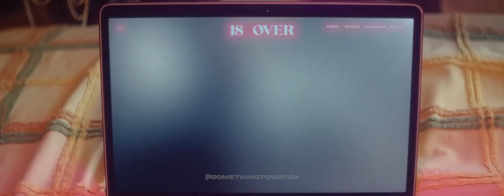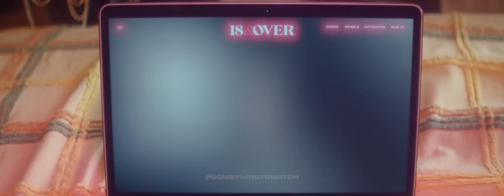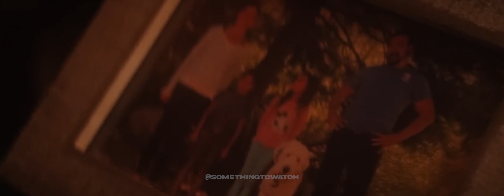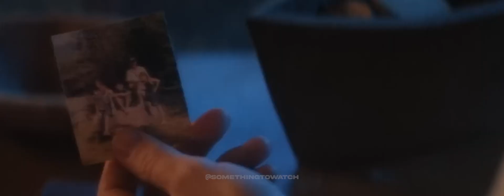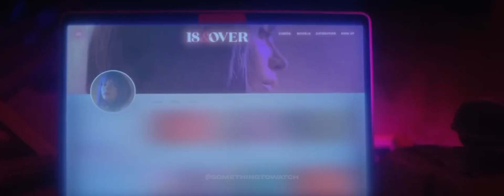Webcam Model Moves Into Forest But A Dangerous Fan Finds Her - Movie Recap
Movie Recap, Movie Recapped, Storyline Movie, Minute Movies, Story Recapped,  N Recaps, Film Recap, Explainer X, Man of Recaps, Kate Winslet, Patrick Wilson, Something To Watch